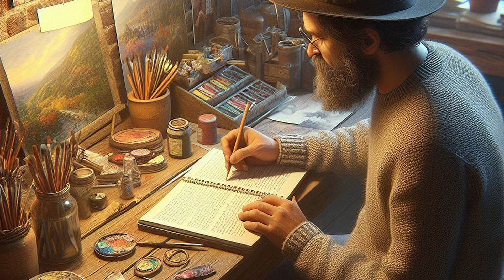Lost In Reflection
Lost in Reflection follows Emma Langley, a struggling New York artist whose life intertwines with famed artist Sophia Bennett. As Emma's admiration for Sophia morphs into an intense obsession, her art and identity undergo a profound transformation. The story delves into the blurred lines between emulation and identity, leading to an emotional and psychological
journey. Emma's fascination culminates in a confrontation that shatters her reality, compelling both artists to confront their inner demons and the impact of their intertwining destinies. This tale is a poignant exploration of artistic inspiration, obsession, and the quest for identity.